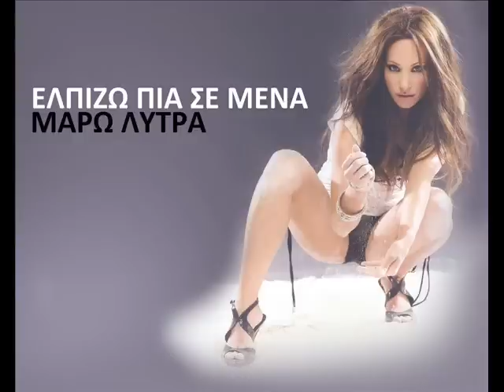Μάρω Λύτρα - Ελπίζω Πια Σε Μένα - Official Audio Release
Μάρω Λύτρα - Ελπίζω Πια Σε Μένα

Στίχοι: Κωνσταντίνος Παντζής

Στίχοι:
Ήτανε μέρες που δεν ήθελα να ζω,
ήτανε νύχτες που δεν ήθελα να πιω,
ήτανε σκέψεις που δεν ήθελα να πω,
ήταν αγάπη που ζει πια στο κενό.
Θέλω να κλάψω μα νομίζω θα σωθώ
μέσα στο ψέμα ξανά θα πληγωθώ,
θέλω εσένα κι αν φύγεις θα χαθώ,
θα καταλάβω
ξανά θ’ αγαπηθώ…

Σαν σήμερα με ξέχασες
κομμάτια η ζωή χωρίς εσένα
το αύριο διέγραψες
δεν βρίσκω πια ζωή μέσα στο ψέμα.
πονάει η καρδιά άμα ψάχνω πάλι εσένα
γρήγορα με ξεπέρασες
φοβάμαι μα ελπίζω πια σε μένα…

Ήτανε λάθος μα ψάχνω το σωστό,
θα προσπαθήσω να βγάλω απ’ το μυαλό
ότι μου λείπεις κι ας πάω να τρελαθώ,
θα καταλάβω
ξανά θ’ αγαπηθώ…